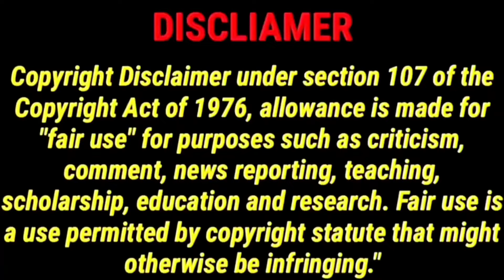என்ன படம்டா சாமி | பார்த்தே தீர வேண்டிய படம் Monkey Man Review | CriticsMohan | 🐵Action Movie 🤩🔥🐒